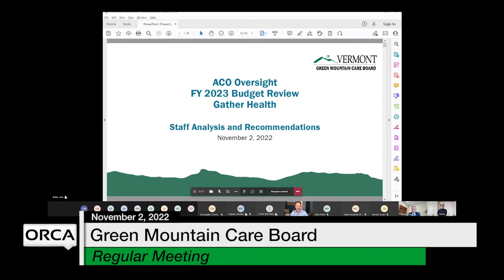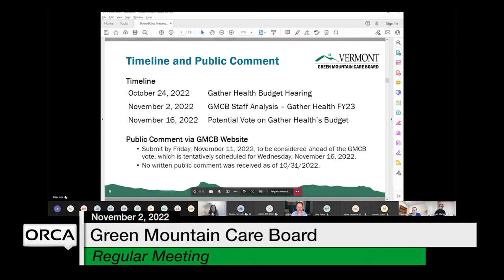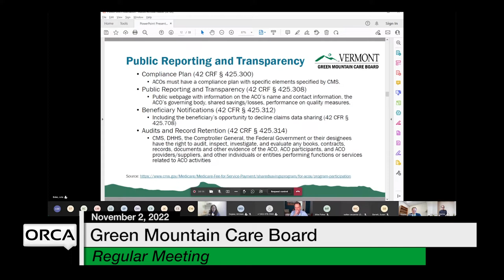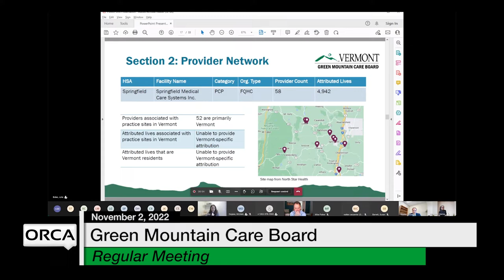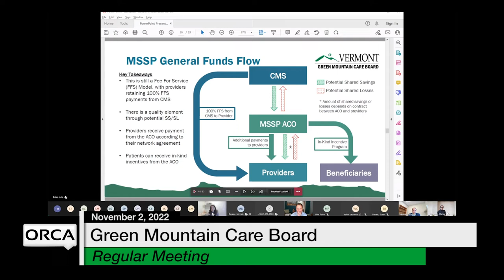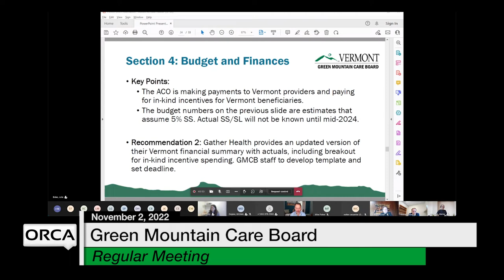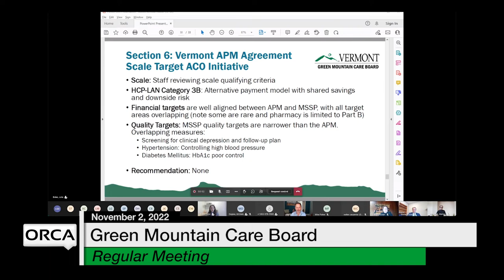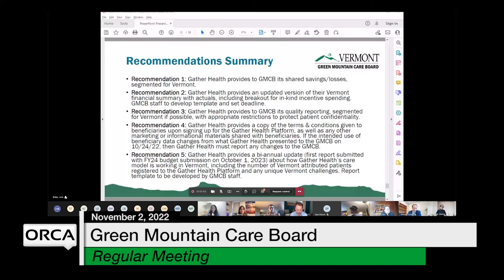Green Mountain Care Board - November 2, 2022 [GMCB]